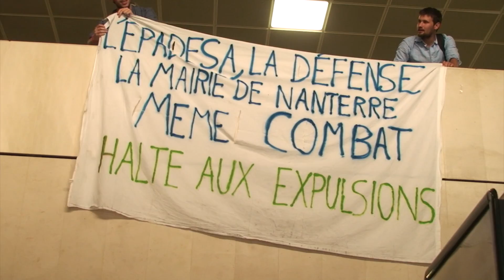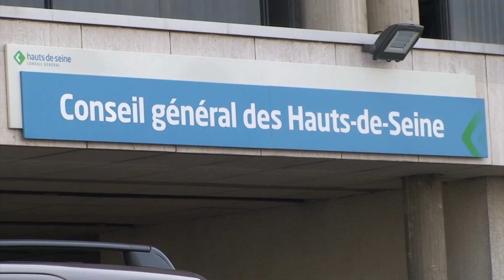expulsé de son ligement